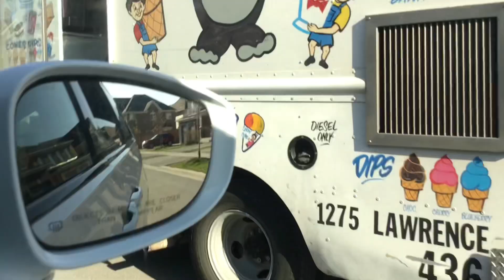The Donkey Kone playing Sailing, Sailing returns! (5:25 PM - 5:52 PM)